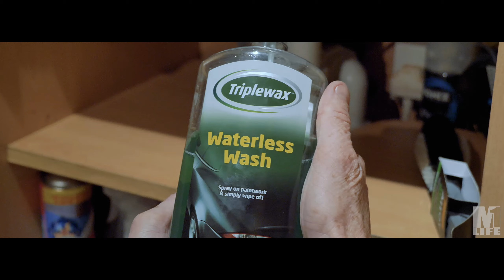Triplewax Waterless Wash / short comedy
Hi guys, I bought this in Tesco for £3 about 6 weeks ago. Thought I'd give it ago.